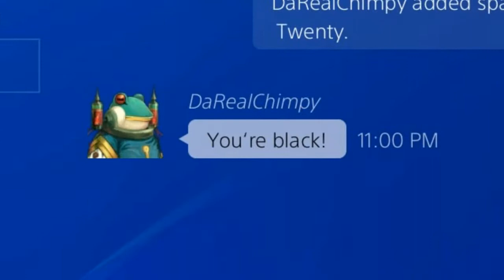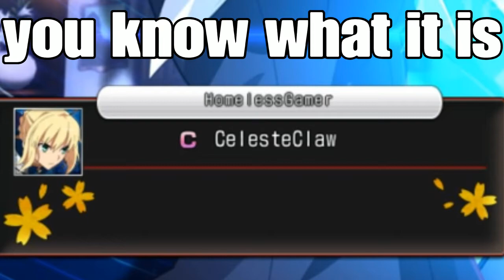kouma gaming moments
god this character is cool

The London March - Smash Bros. Ultimate OST
Actor's Anteroom - Melty Blood OST